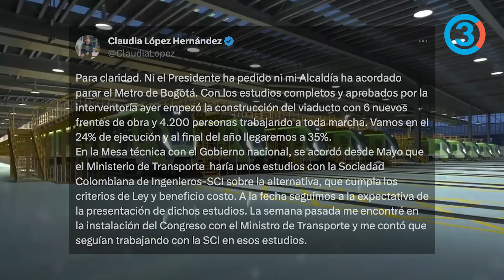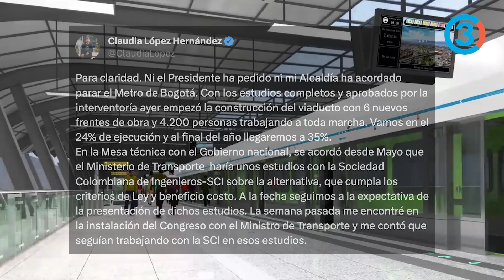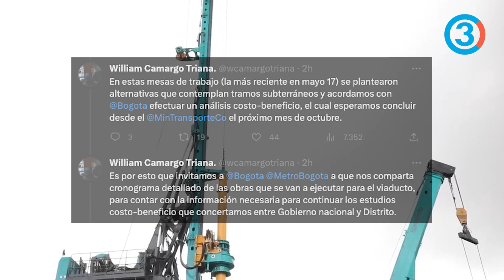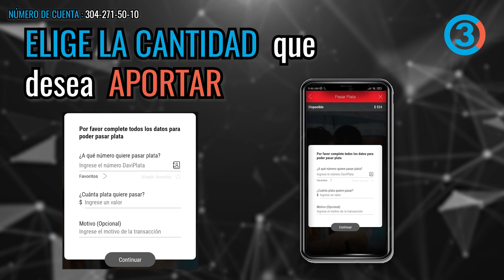Urgente Petro denuncia que Claudia López lo "engaño" con el Metro "Todo por la presidencia en 2026"